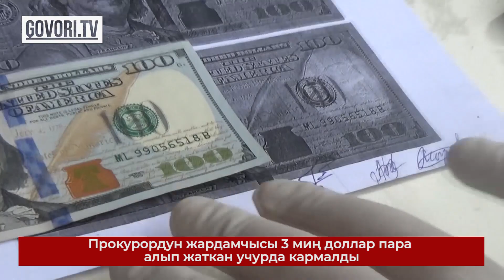Соңку жаңылыктар: Курсан Асановдун жактоочусу Президентке кайрылды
Ички иштер министринин мурдагы орун басары Курсан Асановдун адвокаты Икрамидин Айткулов министр Кашкар Жунушалиевди тергөө бүткүчө кызматтан четтетип турууну талап кылды. Мындай өтүнүч менен ал президент Сооронбай Жээнбековго жана премьер-министр Мухаммедкалый Абылгазиевге кайрылды. Жактоочу Курсан Асановго айып коюуда министрдин жеке кызыкчылыгы болушу мүмкүндүгүн билдирип, ал тергөөнүн жүрүшүнө таасир этет деп эсептейт. 13-августта премьер-министр Мухаммедкалый Абылгазиев Курсан Асановду кызматтан алган. Ага Ички иштер министрлигинин Ички иликтөө кызматы 7-8-августта Кой-Ташта мурдагы президент Алмазбек Атамбаевди кармоо операциясында «милициянын кызыкчылыгын саткан жана ага карата ишенимдин жок болгондугу аныкталды» деп чыгарган чечими себеп болгон. 14-августта Асановго карата Жазык кодексинин 320-беренеси («Кызмат абалынан кыянаттык менен пайдалануу») менен иш ачылып, Кылмыштардын жана жоруктардын бирдиктүү реестрине катталган. Сотко чейинки өндүрүштү Аскер прокуратурасы иликтеп жатат. Курсан Асанов өз милдетин так аткарганын билдирип, коюлган айыптарды төгүндөөдө.